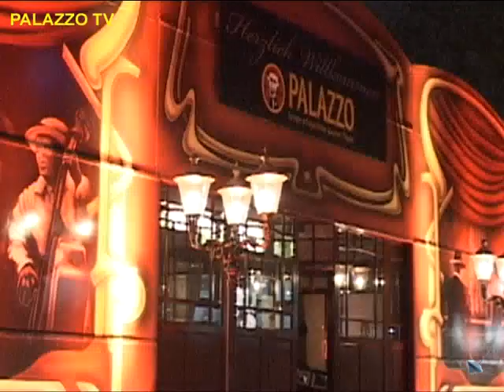PALAZZO Frankfurt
Wir freuen uns darauf, Sie vom 12. November 2009 bis 31. Januar 2010 im Spiegelpalast an der Eissporthalle Frankfurt begrüßen zu dürfen!

Für diese Saison haben wir uns etwas ganz Besonderes für Sie ausgedacht:
Gleich vier Spitzenköche sorgen für kulinarische Hochgenüsse! Die 3-Sterneköche Harald Wohlfahrt und Juan Amador, der Pionier der Erlebnisgastronomie Hans-Peter Wodarz und Michael Kammermeier, Chef de Cuisine des Sternerestaurants „ENTE kreieren je einen Gang des erstklassigen Gourmet-Menüs  abwechslungsreich serviert zu atemberaubender Artistik und grandioser Comedy.